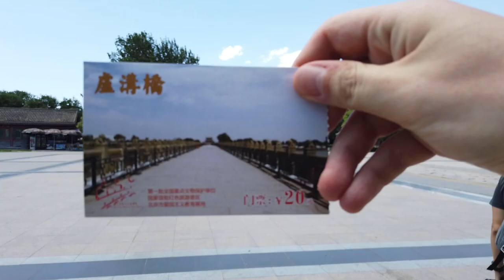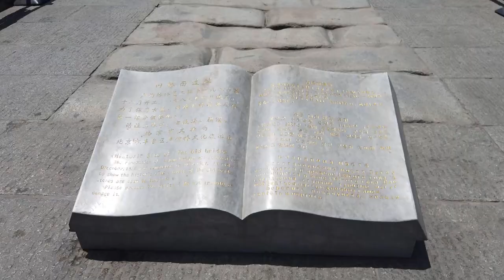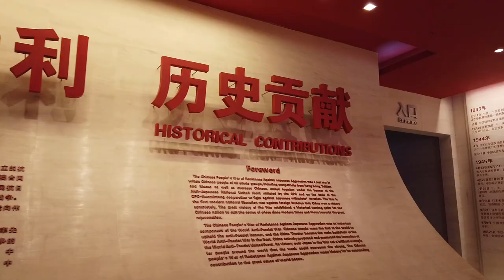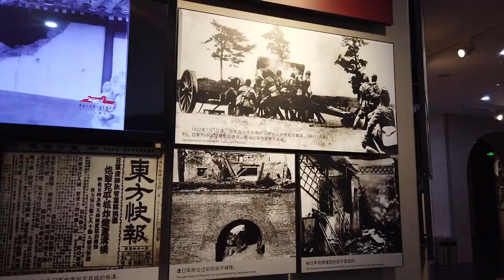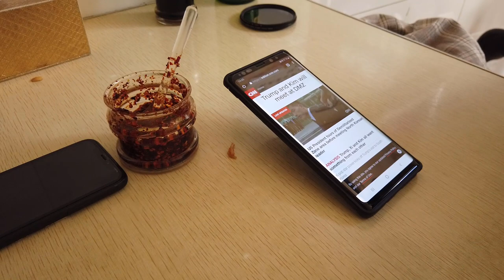To tutaj w Chinach zaczęła się II wojna światowa! ft. Pozdro z KRLD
Wraz z moim gościem, Emilem, zapraszamy Was na krótki spacer po pekińskich "czerwonych" miejscach - moście Marco Polo, gdzie rozpoczęła się II wojna światowa, a także restauracji koreańskiej. Północnokoreańskiej.
Poszukamy też posągów Mao Zedonga, które są nadal bardzo często spotykane w Państwie Środka.

Zapnijcie pasy i ruszamy!